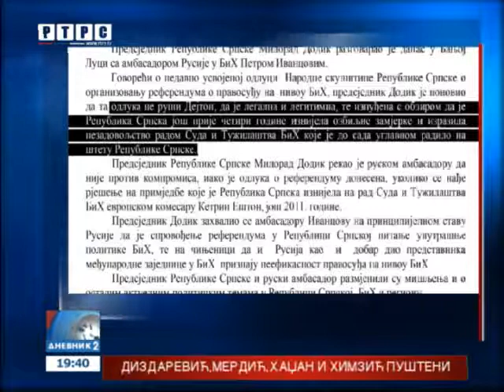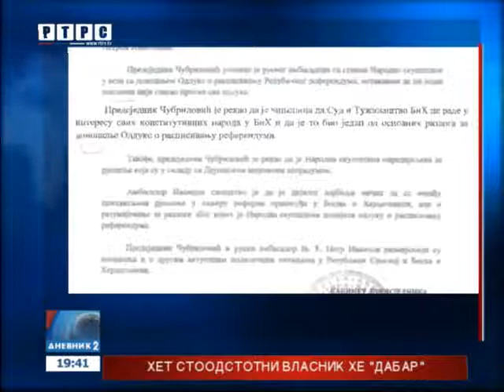Dodik-Ivancov: Moguć kompromis ako budu uvažene zamjerke Srpske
Predsjednik Republike Srpske Milorad Dodik izjavio je da, iako je odluka o referendumu donesena, nije protiv kompromisa ukoliko se nađe rješenje za primjedbe koje je Republika Srpska iznijela na rad Suda i Tužilaštva BiH evropskom komesaru Ketrin Ešton 2011. godine